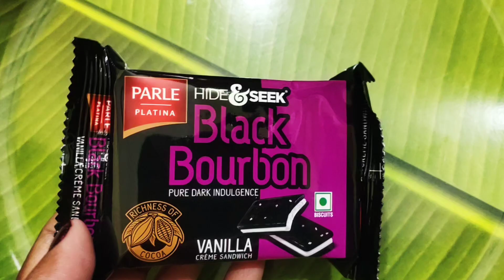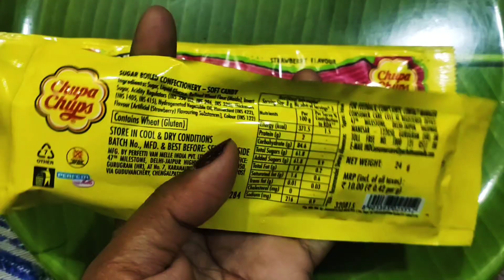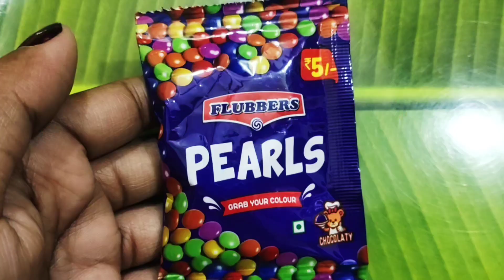Indian Super tasty Biscuits Chocolate's